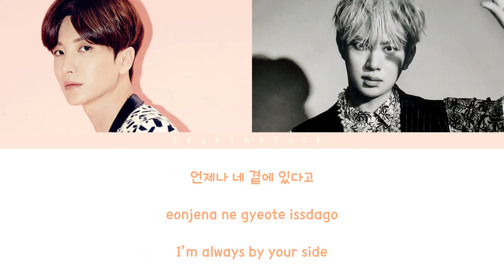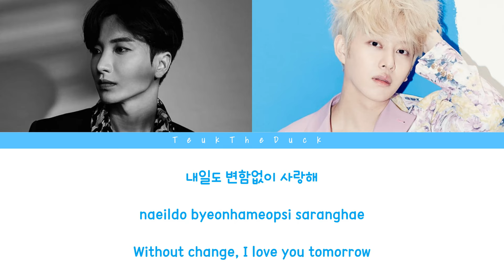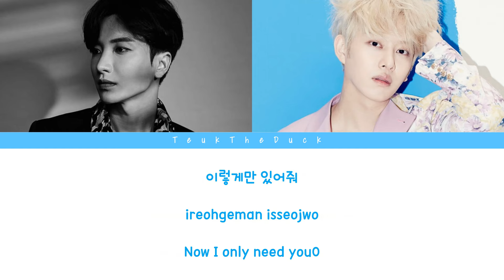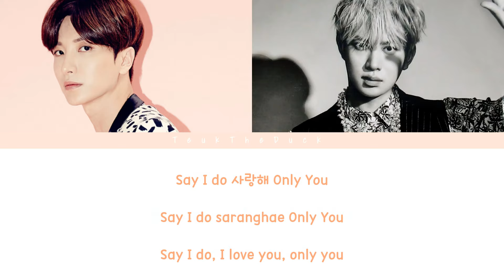Super Junior (슈퍼주니어) - Sarang♥ - Sung by Leeteuk, Heechul (Color Coded Lyrics) [Han/Rom/Eng]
Super Junior - Sarang♥ - Sung by Leeteuk, Heechul Color Coded Lyrics with Hangul, Romanization, and English.

Credits:
➳iLyricsBuzz.com
Rom: iLyricsBuzz
Hangul: music naver
English: popgasa